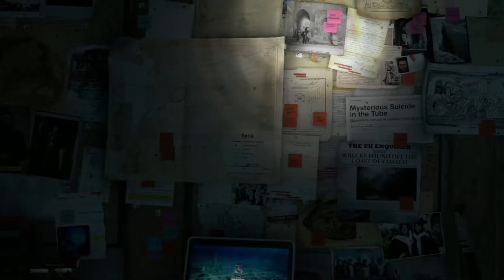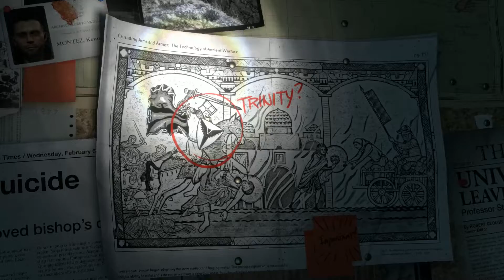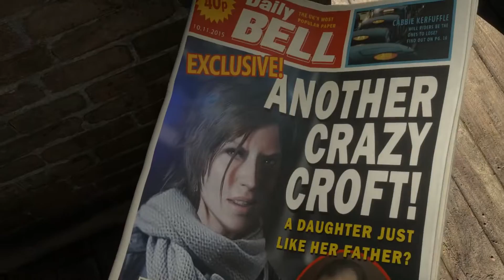Rise of the Tomb Raider | EXTREME SURVIVOR/NO DAMAGE/100% COMPLETION - Syria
COLLECTIBLES

00:00 Start
07:10 Relic 01/02 - Gilded Cross
08:26 Mural 01/05
08:41 Mural 02/05
08:53 Mural 03/05
09:03 Monolith
09:14 Coin Cache 01/03
09:24 Mural 04/05
12:23 Document 01/04 - The Bishop: Word from Rome
13:08 Mural 05/05
15:06 Hang 'Em High 01/07
15:14 Hang 'Em High 02/07
15:32 Hang 'Em High 03/07
15:43 Hang 'Em High 04/07
16:36 Relic 02/02 - Wooden Cross
17:22 Hang 'Em High 05/07
17:37 Archivist Map 01/01
17:52 Hang 'Em High 06/07
18:05 Document 02/04 - The Knight: Death of the Prophet
18:47 Coin Cache 02/03
19:09 Coin Cache 03/03
19:30 Document 03/04 - The Knight: On The Trail
20:28 Hang 'Em High 07/07
21:02 Document 04/04 - The Knight: At The Gates